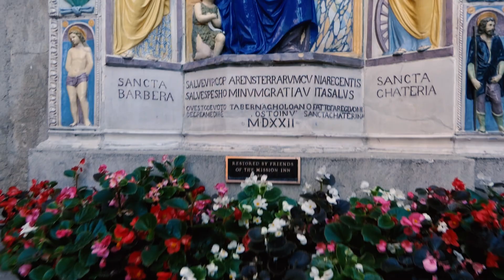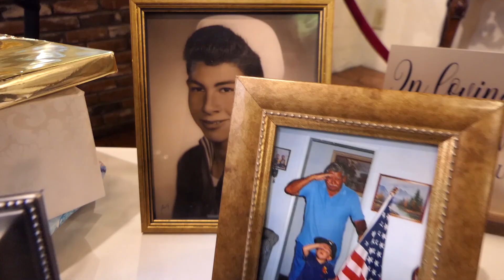Georgianna & Gary - June 23, 2019 - Cinematic Edit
Georgianna & Gary
June 23, 2019
// Cinematic Edit //
Venue @missioninnhotel
DJ/MC @lakesidedjservices
Videography @buckleyvideography